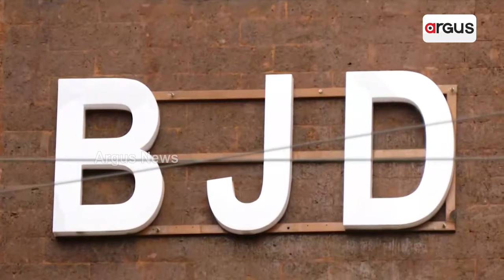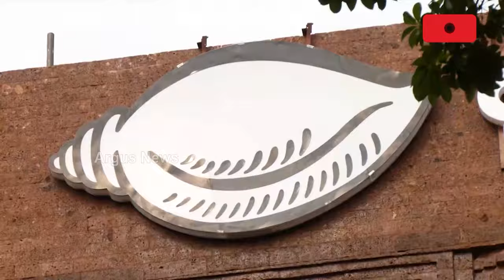ନୂଆ ଓଡ଼ିଶା ଗଠନ ପାଇଁ ରାଜ୍ୟ କାର୍ଯ୍ୟକାରିଣୀରେ ରୋଡ୍‌ ମ୍ୟାପ ପ୍ରସ୍ତୁତ କଲା ବିଜେପି || BJP Govt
2036ରେ ସ୍ବତନ୍ତ୍ର ଓଡ଼ିଶା ପ୍ରଦେଶ ଗଠନକୁ ପୁରୁଛି 100 ବର୍ଷ। ଏଥିପାଇଁ ବାକି 12 ବର୍ଷ। ଏହି 12 ବର୍ଷରେ ଗଠନ ହେବ ନୂଆ ଓଡ଼ିଶା। ରାଜ୍ୟ କାର୍ଯ୍ୟକାରିଣୀରେ ଏଥିପାଇଁ ରୋଡ଼୍ ମ୍ୟାପ ପ୍ରସ୍ତୁତ କରିଛି ବିଜେପି।